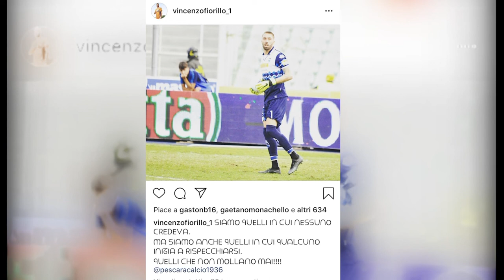Pescara la voglia di rivincita per coltivare il sogno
Doppia seduta oggi per il Pescara al Poggio. Anche domani i biancazzurri lavoreranno mattina e pomeriggio. Venerdì, invece, amichevole (ore 15:00) a Pratola coi Nerostellati. Intanto le prime sette giornate hanno detto che la voglia di rivincita della vecchia guardia, dopo le ultime deludenti stagioni, si sta rivelando un’arma importante che spiega anche il primo posto in classifica